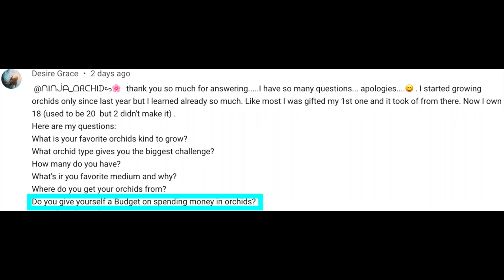Do I have a budget for my orchids?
Desire Grace, here is your Ninja Clip, answering your question: 'Do you give yourself a budget for spending money on orchids?' Thank you for asking!
My environment:
Mediterranean climate, hot summers / mild winters
45% - 85% humidity, with regular airflow
Orchid growing supplies:
               Seramis, Akadama
Water: Reverse Osmosis
Insecticidal Soap
General PPM: 300 Summer, or in active growth
                          150 Winter, RO Water and KelpMax only